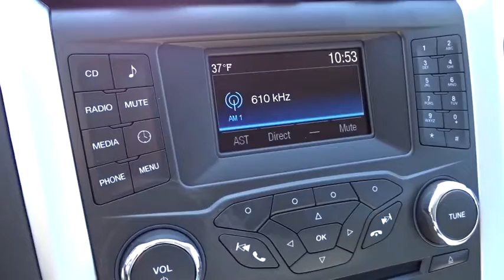2016 Ford Fusion Columbus, Lancaster, Central Ohio, Newark, Athens, OH CD16278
2016 Ford Fusion

2840 N. Columbus St.

2016 Ford Fusion S In Bronze Fire Metallic Tinted Clearcoat. 6-Speed Automatic. Move quickly! Ford FEVER! How would you like riding home in this great 2016 Ford Fusion at a price like this? Some manufacturers cut corners to save money, but Ford didn't try to shave off a single penny when building this excellent Fusion. Please give us a call at Bob Boyd Auto Family at and let us know what we can do to help you get into this vehicle.Proudly Serving: Dublin, Columbus, Westerville, Chillicothe, Dayton, Zenia, Springfield, Wilmington, Beavercreek, Marysville, Cincinnati, Cleveland, Lancaster, West Jefferson, Grove City, and all of greater Ohio.